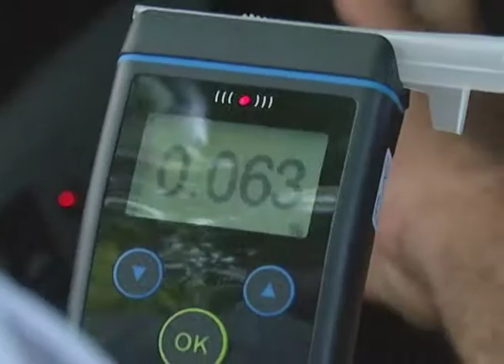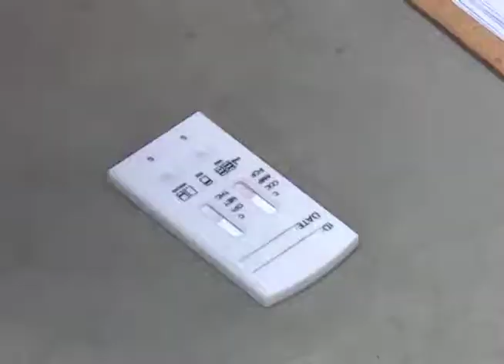Policía desarrolla diversos controles viales preventivos en Semana Santa